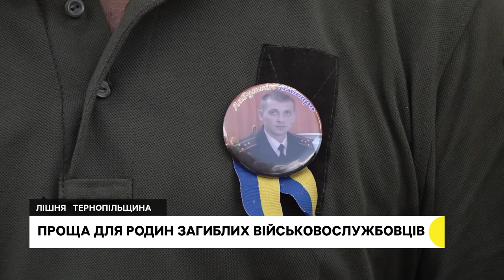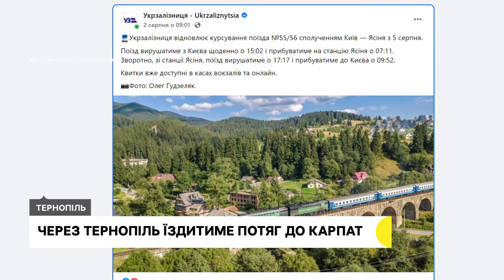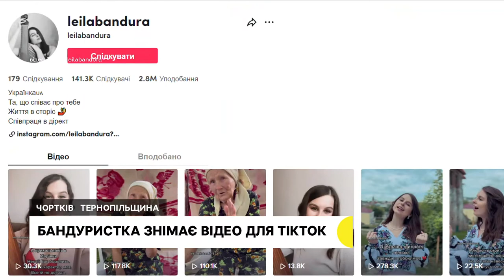Жнива в умовах війни, проща для родин загиблих бійців, джипи зі США на передову | 05.08.2022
На Тернопільщині розпочались жнива. З якими проблемами зіткнулись аграрії та як їх вирішують?
300 людей долучились до Всеукраїнської прощі для родин загиблих бійців, яка відбулась на Кременеччині.
Американський благодійний фонд передав для українських бійців 4 пікапи, забрати їх до Тернополя військові приїхали самі.